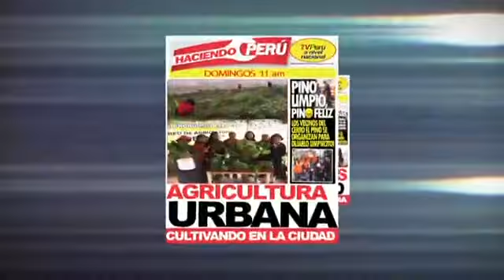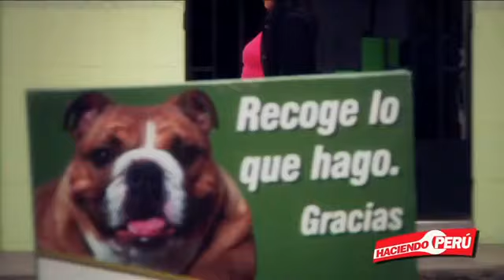Reportaje Perros Peruanos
Reportaje Perros Peruanos para Haciendo Perú